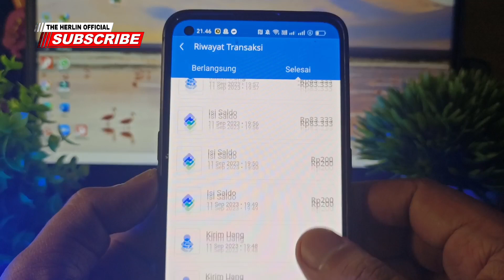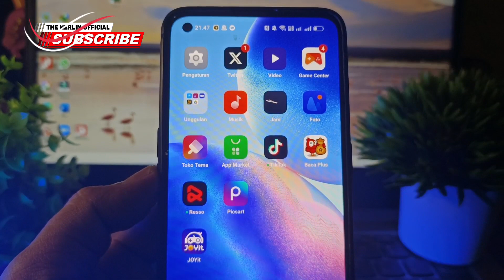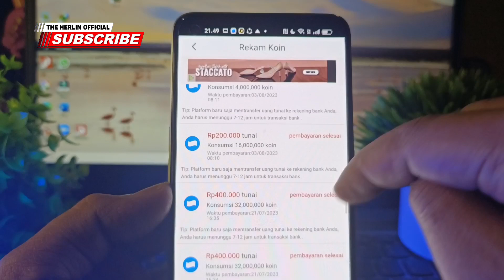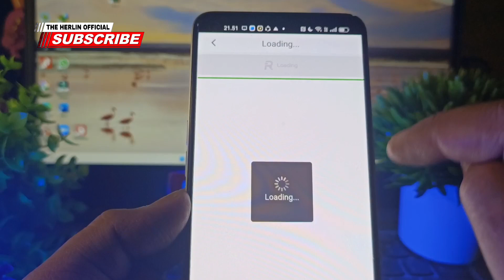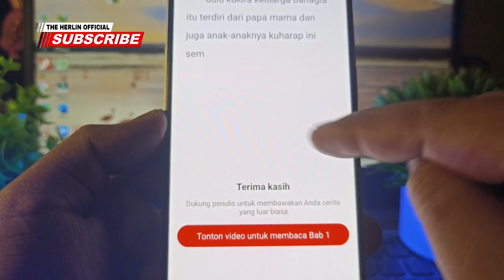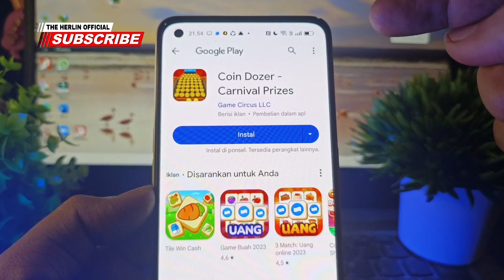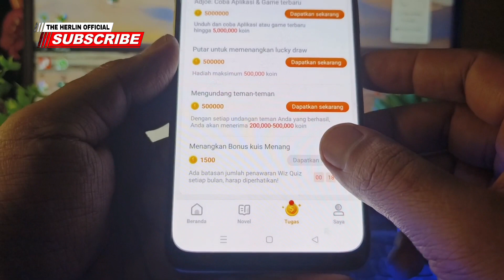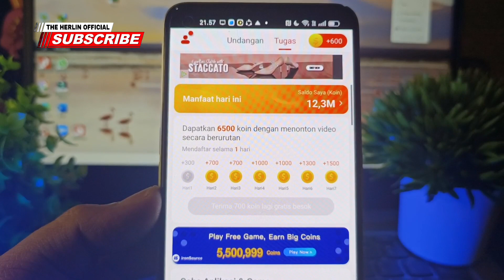LAGI VIRAL !! APLIKASI PENGHASIL SALDO DANA TERCEPAT 2023 - APK PENGHASIL UANG TERBUKTI MEMBAYAR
LAGI VIRAL!! APLIKASI PENGHASIL SALDO DANA TERCEPAT 2023 - APLIKASI PENGHASIL UANG TERBUKTI MEMBAYAR